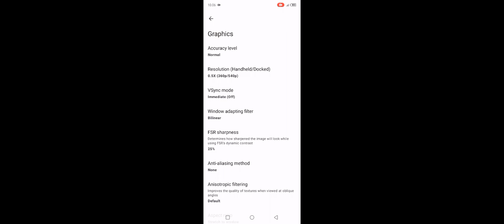Test Main Game Yu Gi Oh Legacy Gameplay Yuzu Helio G85